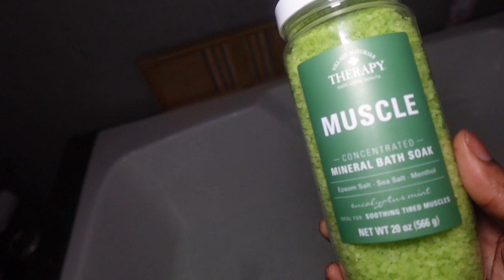DITL Of A Spicy Content Creator💋| Work Out, Bath Time, GRWM ,ETC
Amazon Storefront: